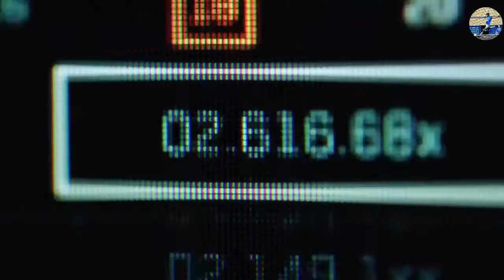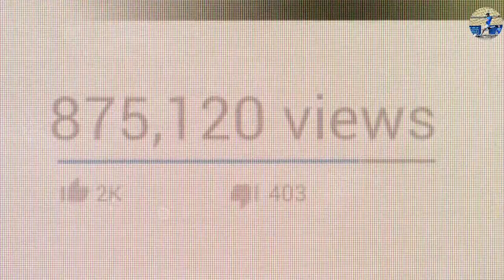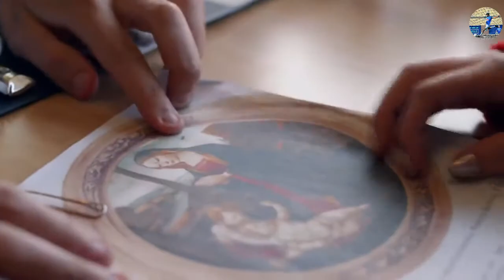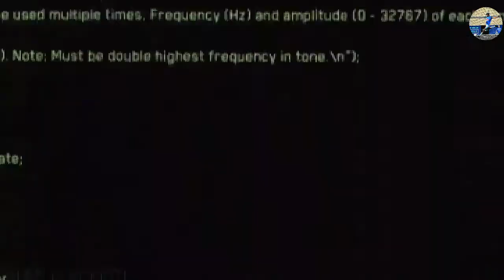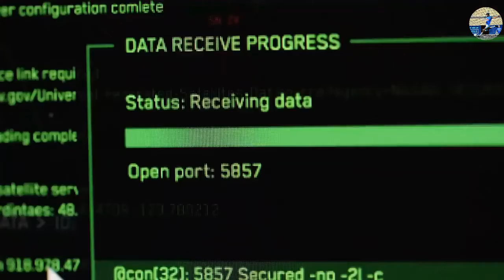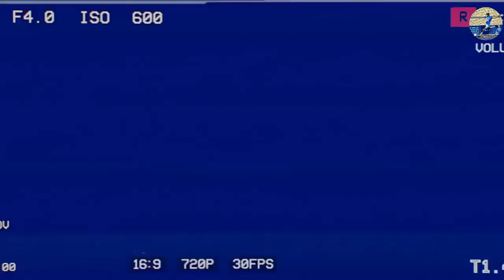Proximity (2020) Film Explained in Hindi / हिन्दी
Proximity (2020) drama movie plot is about a boy 'Isaac,' a young scientist who is held captive by people who appear to be aliens. After that, those extraterrestrials leave this boy alone. He returns and tells everyone what happened to him, but no one believes him. When everyone begins to simply ignore his point as a joke, he decides that he must find proof of alien presence in any condition in order to prove his point to be true. So this story revolves around this thing, which is both fascinating and sentimental to some extent.

Credits:
Images and footage Source: Shout Studios
Director: Eric Demeusy
Producer: Kyle McIntyre
Edited by: Eric Demeusy (Same)